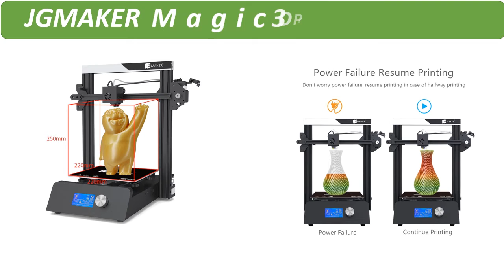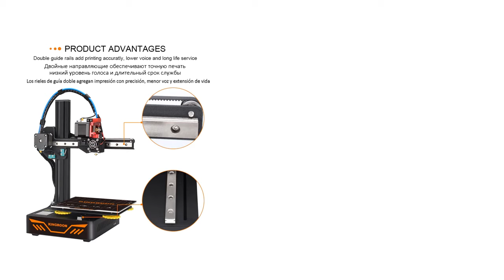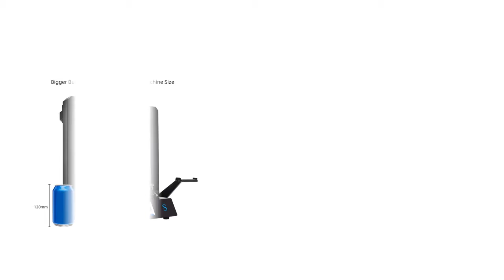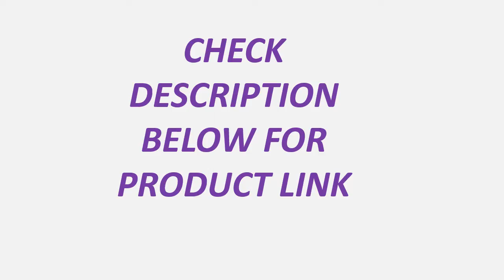Top 5 Best 3D Printer Review 2021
1. CREALITY 3D Printer Ender-3/Ender-3X Upgraded Optional,V-slot Resume Power Failure Printing Masks KIT Hotbed

2. ANYCUBIC Mega-S Mega S 3D Printer I3 Mega Upgrade Large Size TPU High Precision Touch Screen DIY 3D Printer kit impressora 3d

3. KINGROON DIY 3D Printer KP3S Upgraded High precision 3D ? 180*180*180mm Rigid Metal Frame Drukarka Touch Screen Printer

4. JGMAKER Magic 3D Printer Aluminium Frame DIY KIT Large Print Size 220x220x250mm Printing Masks Fast shipping EU Russia Warehouse

5. CREALITY 3D Ender-3 Pro Printer Printing Masks Magnetic Build Plate Resume Power Failure Printing KIT Mean Well Power Supply

5 Best Reviews
3d printer
3d printer buying guide
best 3d printers
best 3d printer review
what is the best 3d printer
best 3d printers to buy in 2021
3d printer to buy in 2021
2021 best 3d printers
2021 best 3d printer
best 3d printer under
best 3d printer for
3d printers
CREALITY 3D Ender-3 Pro
Ender-3 Pro Printer
DIY 3D Printer
3D Printer Ender-3
5 Best 3D Printer
10 Best 3D Printer